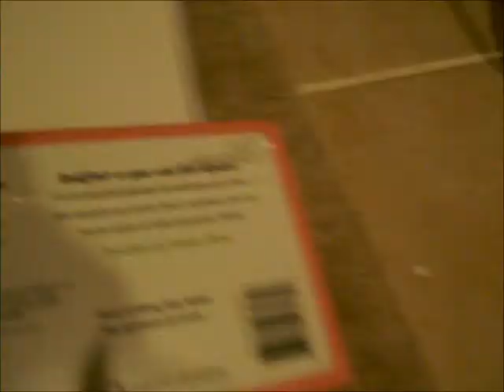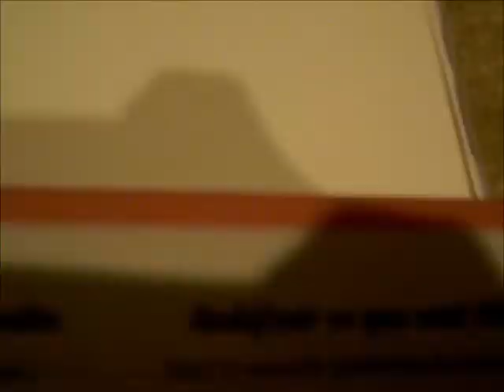Manga Girl with Blue and Yellow Hair Speed-Draw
Yesh, what the title says.